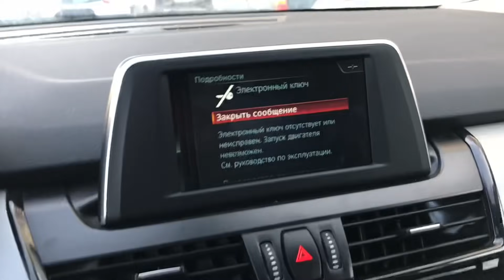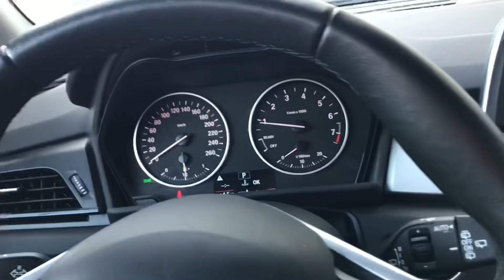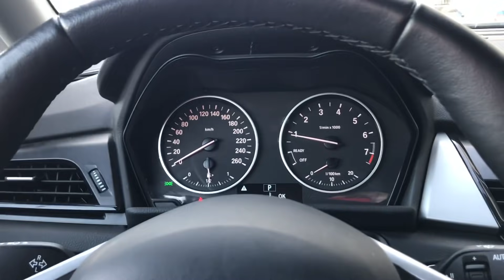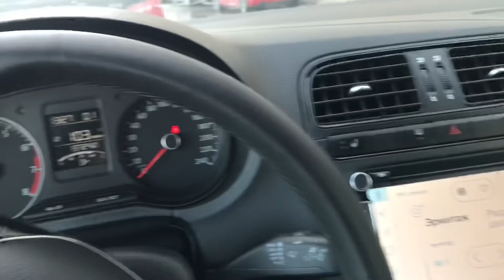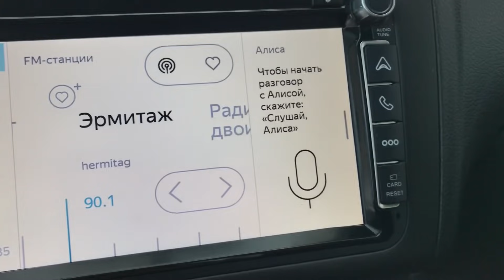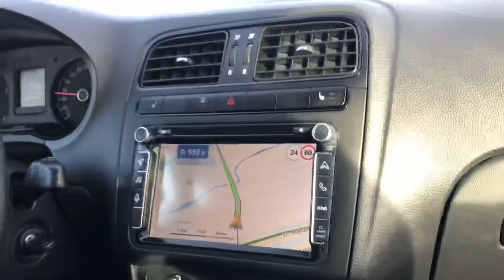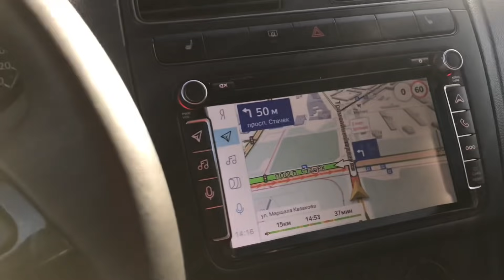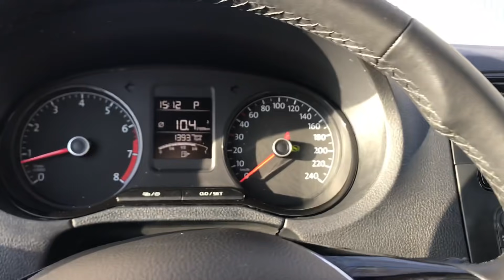Накормили бездомных собак и кошек с приюта )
ГРУППА ВК КАЛЯН86 Life Страничка ВКонтакте , Инстаграм